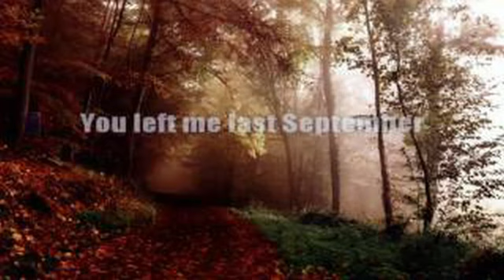The Teen Queens Eddie My Love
The Teen Queens were sisters Betty and Rosie Collins. Their brother, Aaron (who sang with The Cadets of Stranded In The Jungle fame) co-wrote this song along with Maxwell Davis (who played saxophone on the record) and Sam Ling (A.K.A. Saul Bihart). When the record started selling, both The Chordettes and the Fontane Sisters released cover versions. The Fontane Sister's version was the #84 hit of 1956, but all 3 versions did well on the charts.